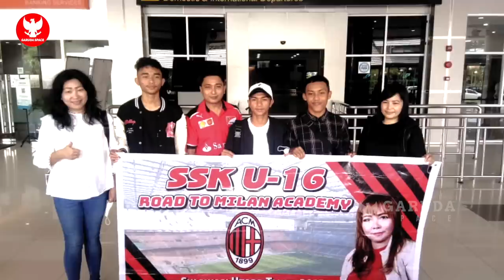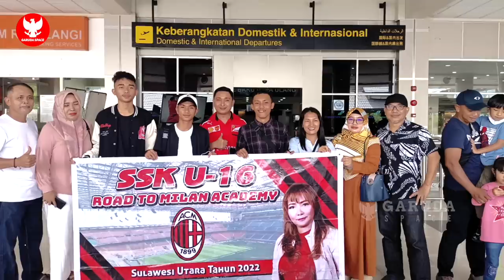ASET TIMNAS DI ITALIA! Wonderkid Sulawesi banggakan Indonesia~Thailand pandang sebelah mata STY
BERITA BOLA TERBARU DAN TERUPDATE DARI GARUDA SPACE - Berita Bola Hari Selasa, 2 Agustus 2022 : ASET TIMNAS DI ITALIA! Wonderkid Sulawesi banggakan Indonesia~Thailand pandang sebelah mata STY